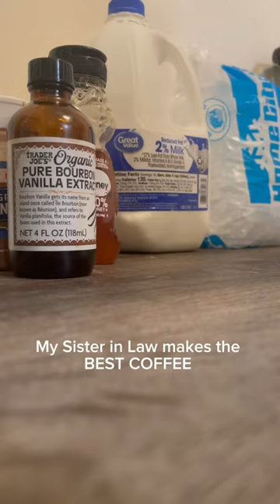My Sister in Laws AMAZING Coffee 🥰☕️